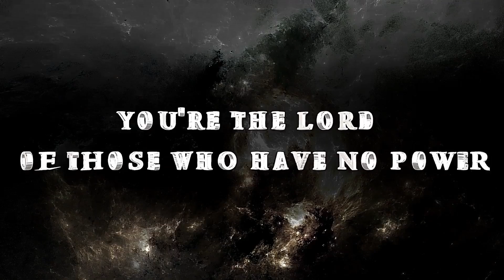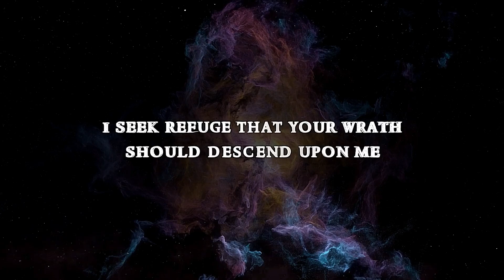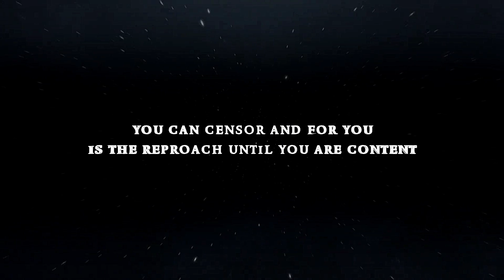youtube video #-eJR8Z2gv70